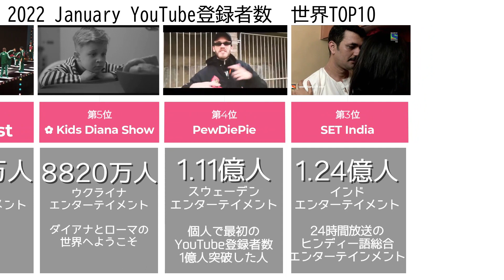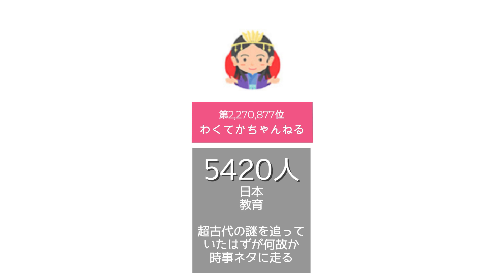【2022年1月】YouTube登録者数 世界ランキング TOP10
2022年1月15日現在のYouTube登録者数　世界ランキング TOP10